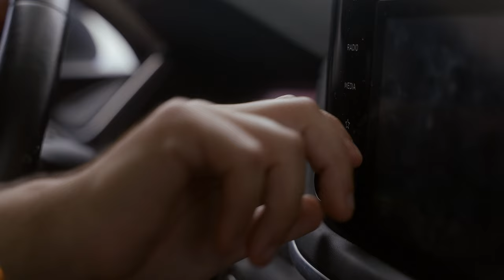Morgan Cole Brown - Learning How To Drive (Official Music Video)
'Learning How To Drive' - Morgan Cole Brown (Watching Your Friends Get Famous)

Join Morgan Cole Brown on an emotional journey of self-discovery, where personal struggles shape a transformative song, showcasing the beauty of resilience.